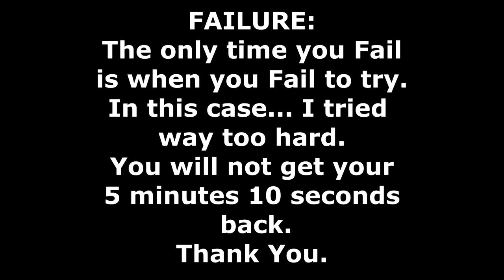The Longest Cotton Candy In One Bite (Fail) | L.A. BEAST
Every now and then, an Idea that looks great on paper, doesn't always pan out like you want it to. This is the case or the L.A. BEAST trying to down an Andre The Giant sized COTTON CANDY in one bite after being inspired by a woman who devoured a full cotton candy instantly on a variety show in China. After spending 1 hour and 37 minutes building The Longest Cotton Candy, it took L.A. BEAST 3 seconds to realize he had 100 percent failed. At least he got a sugar high during the process. Will he succeed?
   Please sit back, relax, & Enjoy The Show!!

WARNING:
DO NOT RECREATE OR REENACT ANYTHING SEEN IN THIS VIDEO. THANK YOU.

"George Street Shuffle" "Reunited" "Carefree"